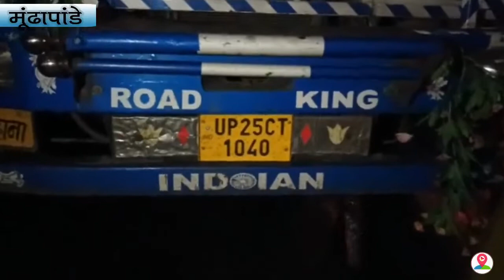देखें किस तरह धू धू कर जला Truck, परिचालक ने बमुश्किल बचाई अपनी जान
". orgnl shots,,,,,,,,,(((01sec...to 10sec))))). (((((fire))))))) .देखें इन तस्वीरों में किस तरह आग की लपटें उठती दिखाई दे रही है,,,,आपको बता दें कि मूंढापांडे थाना क्षेत्र के लखनऊ nh-24 नेशनल हाईवे मूंढापांडे के ओवर ब्रिज के पुल पर रात उस समय हड़कंप मच गया था जब कोयले से भरे एक ट्रक में शॉट सर्किट की वजह से भयंकर आग लग गई,,,, आग इतनी भयंकर थी कि आग ने विकराल रूप धारण कर लिया,,,,, ट्रक चालक परिचालक ने आग लगती देख ट्रक से कूदकर बमुश्किल अपनी जान बचाई ,,, ट्रक चालक ने जानकारी देते हुए बताया कि बरेली से कोयला भरकर ट्रक मेरठ के लिए ले जा रहा था ,, मुंढापांडे के ओवर ब्रिज पर ट्रक पहुंचा ही था अचानक शॉट सर्किट हो जाने से कोयले से भरे ट्रक में भयंकर आग लग गई,,, आग को देख क्षेत्र में हड़कंप मच गया ,((((((((((((बाईट,, इमरान, ट्रक चालक))))))))))),आग की सूचना पर भारी पुलिस बल मौके पर पहुंचा और फायर ब्रिगेड को सूचना दी,,, फायर ब्रिगेड की गाड़ी मौके पर पहुंची और कड़ी मशक्कत के बाद फायर ब्रिगेड ने आग पर काबू पाया और राहत की सांस ली,,,,(((((((((((बाईट,, ज्ञान प्रकाश शर्मा,, फायर ब्रिगेड अधिकारी, घंटों तक जाम की स्थिति रही,,, फिलहाल कोई भी जान माल की हानि नही हुई है,,